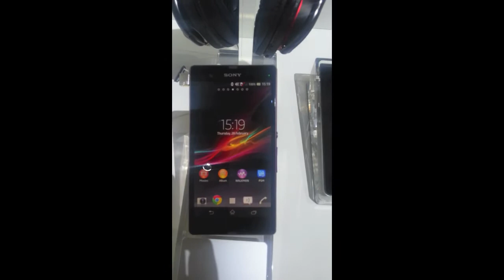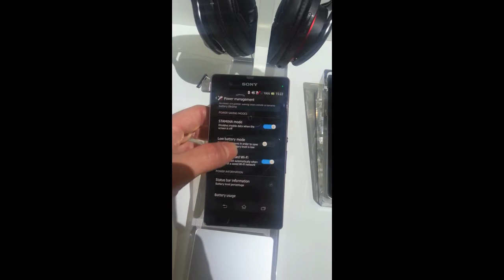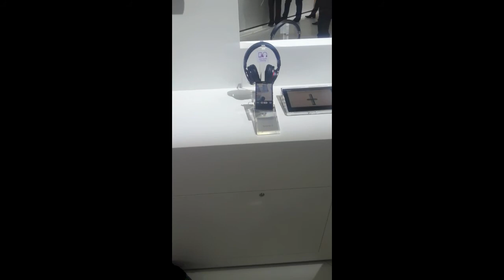Sony Xperia Z Hands on by FocusTECH.it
VideoAnteprima del Sony Xperia Z al MWC13 di Barcellona